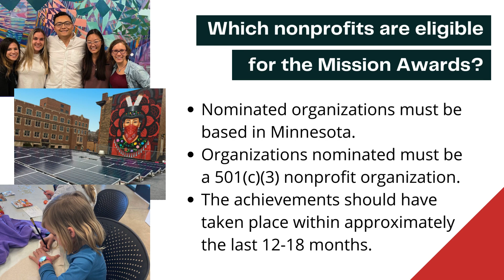2024 Minnesota Nonprofit Mission Awards Nominations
Do you know of a Minnesota nonprofit doing awe-inspiring work to make positive change? If so, the Minnesota Council of Nonprofits invites you to nominate that nonprofit for a 2024 Minnesota Nonprofit Mission Award in the areas of Advocacy, Anti-Racism Initiative, Innovation, or Responsive Philanthropy.